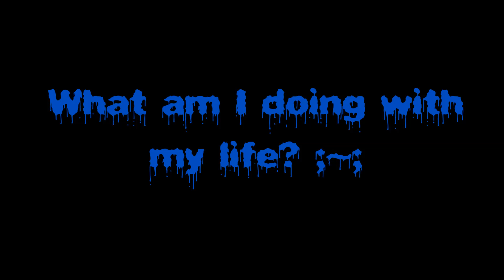Ace: Do the fork in the garbage disposal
I had to, you knew I would do this meme eventualy. My new AD I made, Acer, or just Ace for short, has been a unique character in my opinoin.